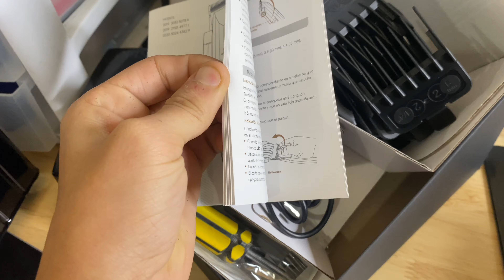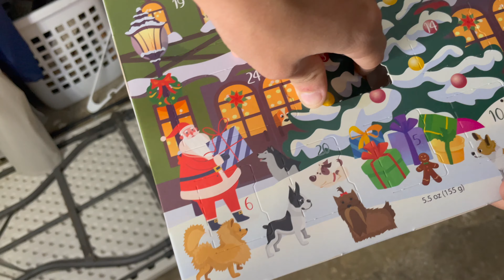IS IT WORTH THE PRICE?? JRL FF 2020c UNBOXING!! (Let’s see if it’s High Quality ) VLOGMAS DAY 15❄️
I hope you guys enjoyed this new video. Thank you so much for supporting my channel i will keep uploading and grinding!!! Make sure to cop a ugly Christmas sweatshirt link will be down below! I Know I lost the hang of uploading constantly but i will be posting a lot more frequently just for you guys!! Make sure to let me know what kind of videos you want me to release!!!

BUY SOME MERCH!! CLICK THE LINK!! WICKEDSTORE!!